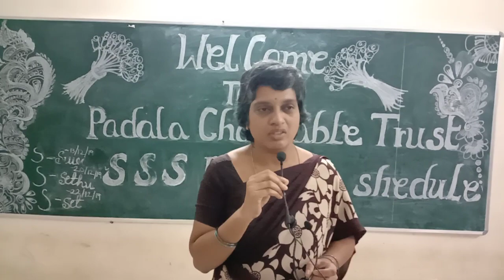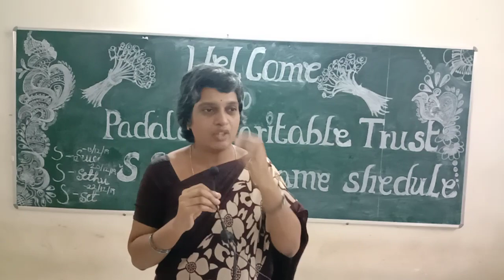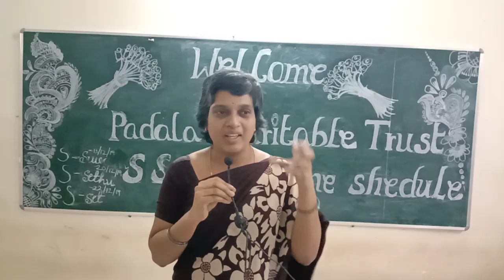APSW SET Feedback - Balayogi Gurukul, Yeleswaram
Padala Charitable Trust - SSS Programme